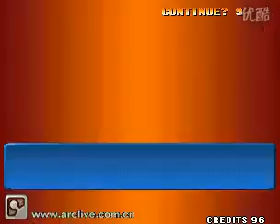KoF 98 - Hei Pi vs Futuresky Zake - 2010 arclive archive, 拳皇98, king of fighters 98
kof98
キング オブ ファイターズ98
킹 오브 파이터98
拳皇98
fight games
fighting games
格闘ゲーム
격투 게임